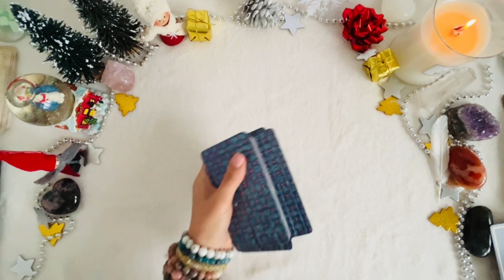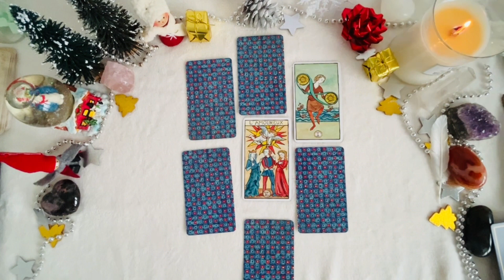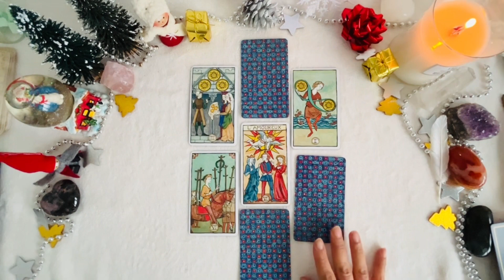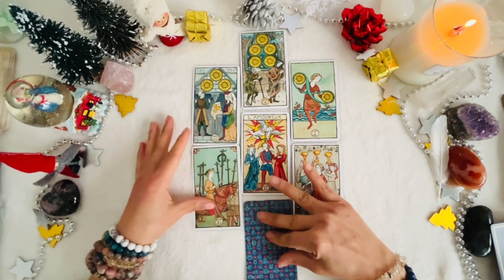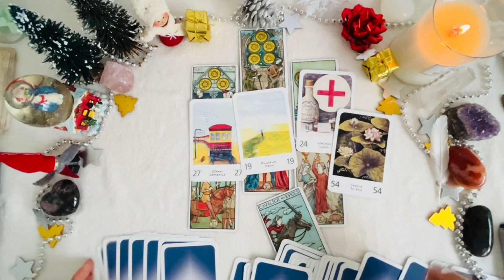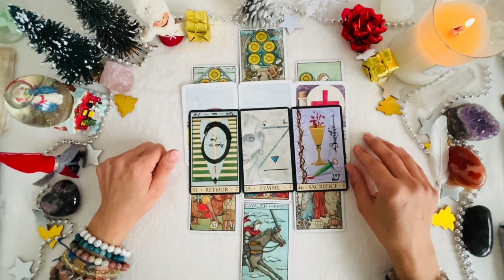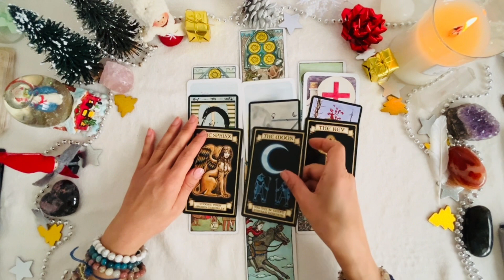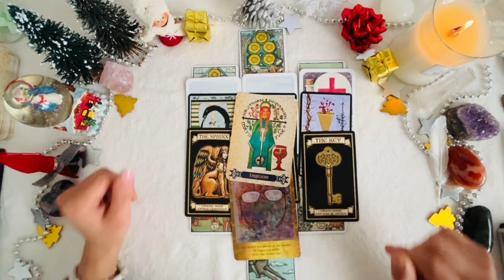CAPRICORNE ♑️ JANVIER 2024 | UN CHOIX IMPORTANT 🍀🌷☀️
Bienvenue sur ma chaîne YouTube dédiée au tarot et à la guidance spirituelle. 🌟

Ici, vous trouverez des tirages de tarot intuitifs, des guidances énergétiques, ainsi que des lectures spécifiques pour chaque signe astrologique. Mon objectif est de vous offrir des perspectives et des messages qui peuvent éclairer votre chemin, vous inspirer et vous aider à naviguer dans votre vie quotidienne avec plus de sérénité et de compréhension.

🔮 Pourquoi les Tirages de Tarot?
Le tarot est un outil merveilleux pour la réflexion et la croissance personnelle. À travers les cartes, je cherche à capter les énergies actuelles, à apporter des éclairages sur des situations, et à offrir des conseils pour votre développement personnel et spirituel.

🌙 Que Trouverez-Vous sur Cette Chaîne?

Tirages Généraux & Thématiques
Guidances par Signe Astrologique
Conseils pour le Développement Personnel
Votre soutien signifie beaucoup et m'aide à continuer à partager ces guidances avec vous.

Merci pour votre présence et votre lumière. Que les messages que vous recevez ici vous apportent clarté, paix et inspiration. ✨

Gemma